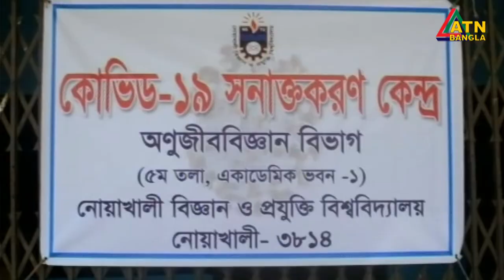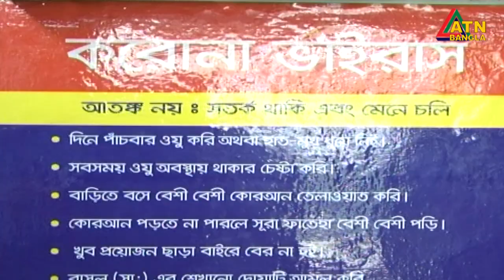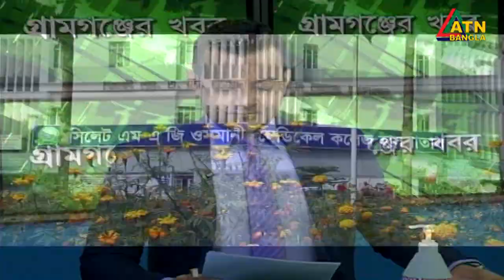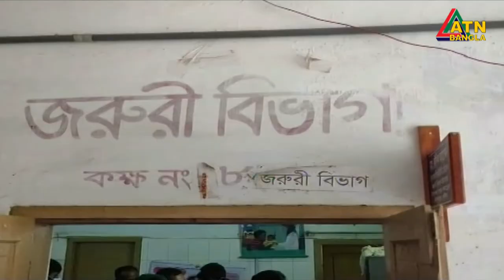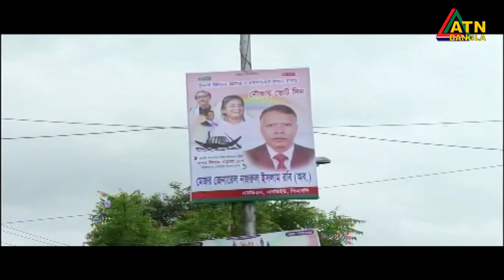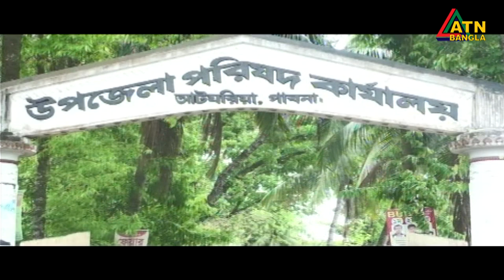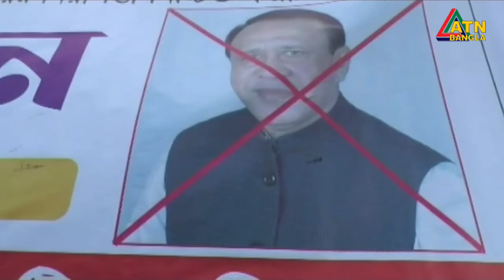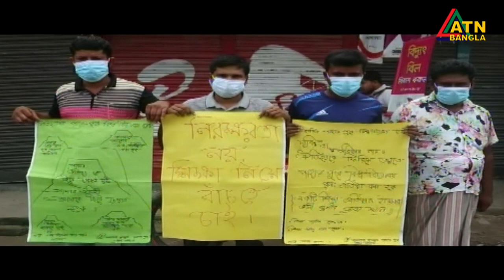এটিএন বাংলা গ্ৰামগঞ্জের সংবাদ | 29.08.2020 | ATN Bangla Gramgonjer News